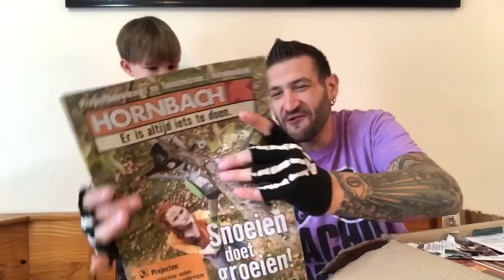duhop Empty cookies and International chocolates Fan mail Monday vlog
Prowrestlingtees.com/duhop

WRESTLECRATE UK
AVAILABLE ONLY IN THE UK!!